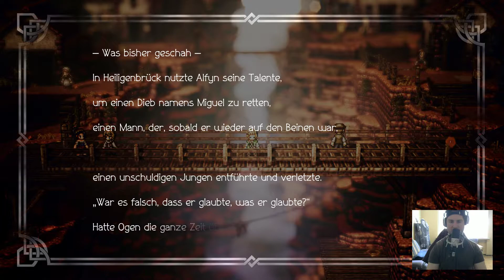Octopath Traveler [052] Und so schließt sich der Heilzirkel Kapitel 4 Alfyn [PC] Let's Play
Über das Spiel:
Acht Reisende. Acht Abenteuer. Acht Rollen, die es zu spielen gilt. Begib dich auf eine epische Reise durch die
weitläufige und wundersame Welt von Orsterra und entdecke die fesselnden Geschichten der acht Reisenden.